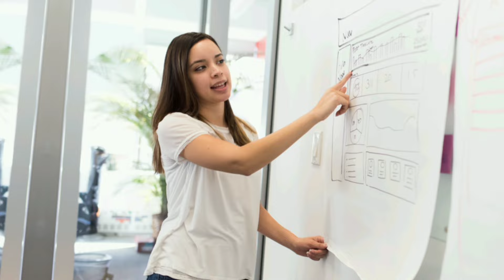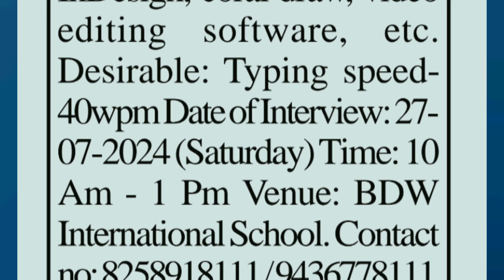𝗞𝗶 𝗞𝗮𝗺 𝗕𝗮 𝗟𝗮𝗶𝘁 𝗖𝗹𝗮𝘀𝘀 𝟭𝟮 𝗣𝗮𝘀𝘀 | 𝗕𝗗𝗪 𝗜𝗻𝘁𝗲𝗿𝗻𝗮𝘁𝗶𝗼𝗻𝗮𝗹 𝗦𝗰𝗵𝗼𝗼𝗹 | 𝗠𝗲𝗴𝗵𝗮𝗹𝗮𝘆𝗮 𝗝𝗼𝗽 𝗣𝗼𝗿𝘁𝗮𝗹 𝟮𝟬𝟮𝟰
Te Paralok mynta ha kane ka video ngin batai ia phi ia ki kam ba la pynlait da ka na bynta ka  𝗕𝗗𝗪 𝗜𝗻𝘁𝗲𝗿𝗻𝗮𝘁𝗶𝗼𝗻𝗮𝗹 𝗦𝗰𝗵𝗼𝗼𝗹 𝗠𝗘𝗚𝗛𝗔𝗟𝗔𝗬𝗔 𝗦𝗵𝗶𝗹𝗹𝗼𝗻𝗴 Recruitment 2024 na  bynta ki Post jong  𝗟𝗮𝗽 𝗔𝘀𝘀𝗶𝘀𝘁𝗮𝗻𝘁/ 𝗔𝘁𝘁𝗲𝗻𝗱𝗮𝗻𝗰𝗲 𝗯𝗮𝗱  𝗚𝗿𝗮𝗽𝗵𝗶𝗰 𝗱𝗲𝘀𝗶𝗴𝗻𝗲𝗿.

Te peit ia kane ka video haduh ban da kut ba phi ioh ki details ba kham bñiah.

Khublei shibun 🙏